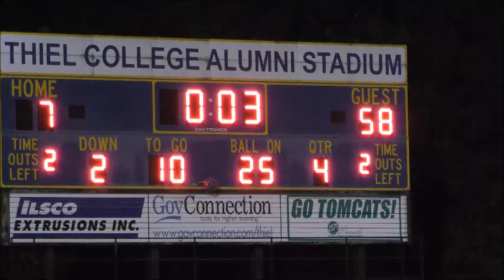Washington & Jefferson Thiel Football 2024